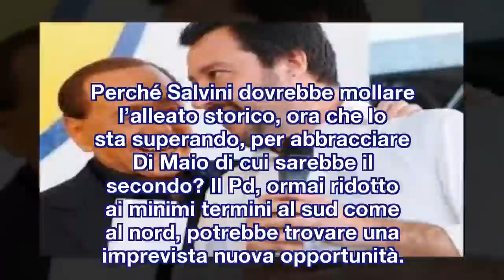In Molise vince il centrodestra. Berlusconi ok, Di Maio ko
Se il Molise doveva essere il pretesto di una rottura dentro il centrodestra, l’appuntamento è rinviato. Sine die, però